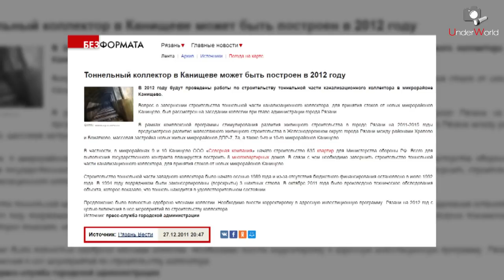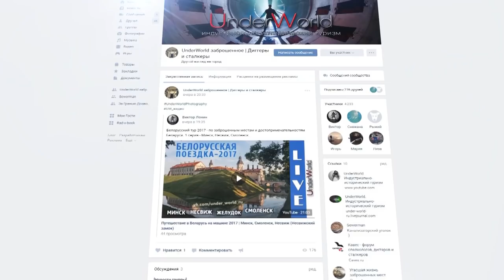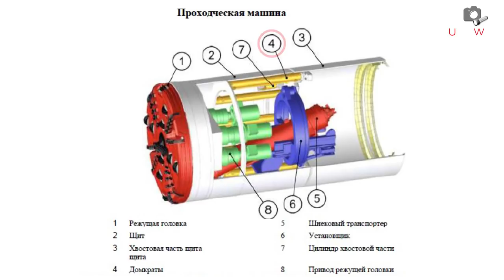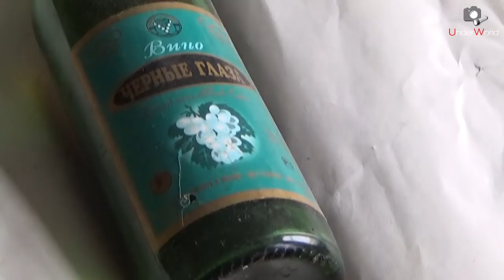Другая Рязань #2 с Диггерми UW | Заброшенный щит | Тайны подземелий России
- ещё больше подземелий и заброшек с диггерами UW
Тайны заброшенных мест Рязани, о которых не знают даже большинство местных: путешествие по подземельям Рязани, заброшенная щитовая проходка в недрах рязанских земель и её история.